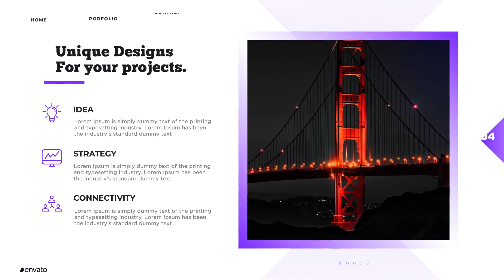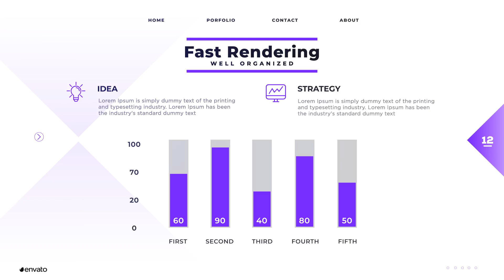Corporate Presentation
15 Image or Video Placeholders
    21 Text Placeholders
    2 Graph Animation
    1 Logo Animation
    1920&1080 Full HD
    Easy to Edit
    Multipurpose Project
    Well organized
    Fast Render
    Full-Color Control
    After Effects CS6 and above
    Modular construction
    No plugin required
    Tutorial included